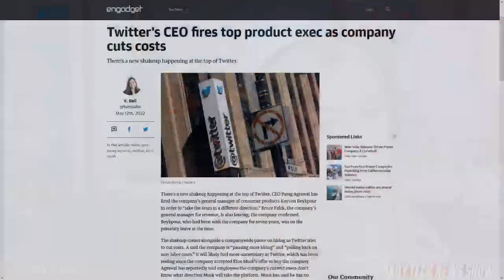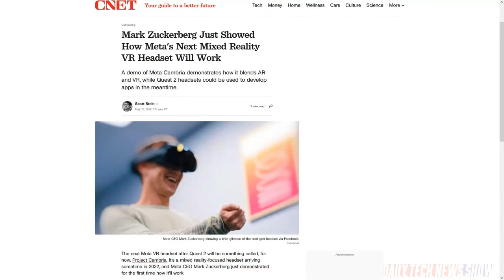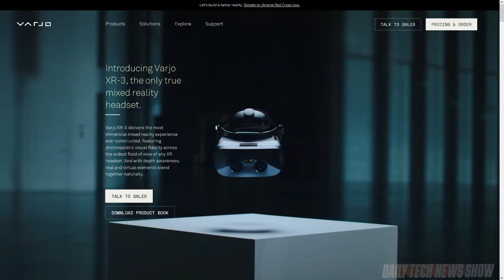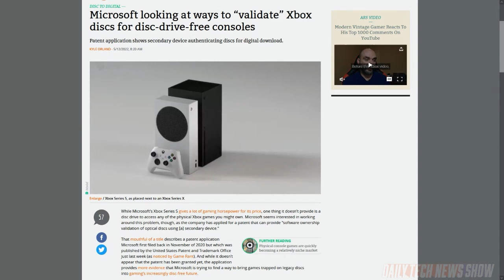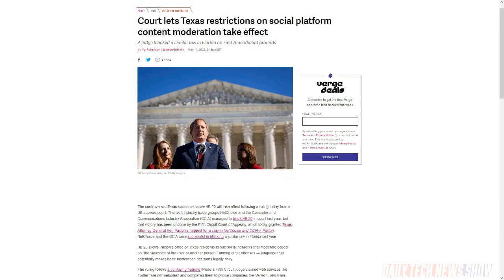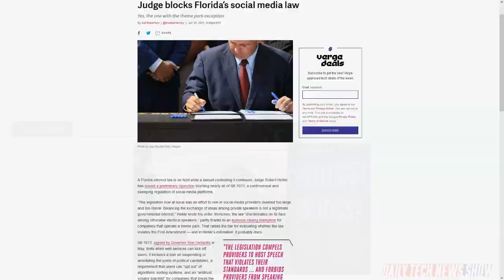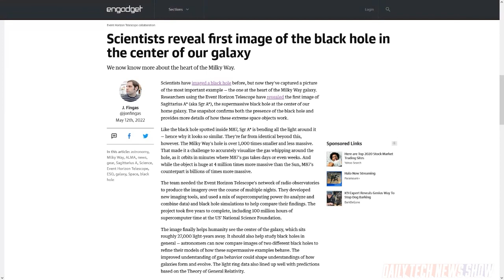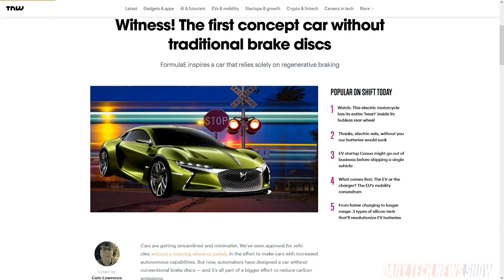Blurring The Lines Of Mixed Reality - DTNS 4274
We go through the nitty gritty of Texas and Florida laws that aim to prevent social media platforms of a certain size from blocking objectionable posts. Microsoft is looking for ways to validate game discs for play on discless Xbox game consoles. And Meta released a video of Project Cambria, the follow-up Mixed Reality headset to the Quest 2.

Today’s guest:
Justin Robert Young

Next guest:
Shannon Morse